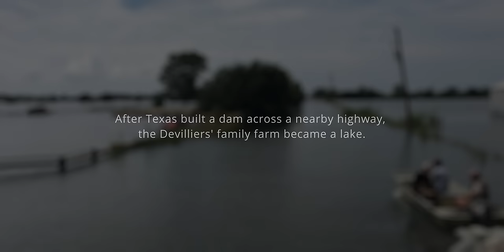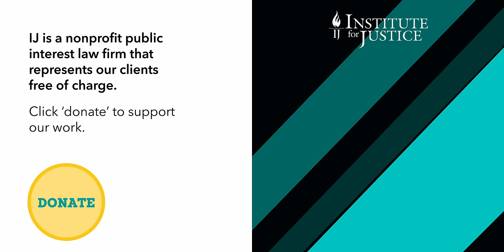Texas Dam Turns Family Farm Into Lake. State Refuses to Pay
“If you break it, you buy it” is a simple rule that anyone who has shopped at a Pottery Barn probably already knows. It means that if you cause damage to someone else’s property, you are responsible for paying for that damage. And yet, the state of Texas argues that this basic tenet does not apply to state governments when they take private property for public use. Unfortunately, in direct defiance of decades of Supreme Court precedent, the 5th U.S. Circuit Court of Appeals agreed, and now the Institute for Justice (IJ) is helping a fourth-generation family farm appeal their case to the U.S. Supreme Court.

“There is not an asterisk next to the Fifth Amendment that says the government doesn’t have to pay just compensation if it doesn’t want to,” said Institute for Justice Deputy Litigation Director Robert McNamara. “The Supreme Court has repeatedly affirmed Americans’ right to just compensation is an inherent part of the Constitution. It cannot be ignored or circumvented by the government or the courts.”

Richie Devillier is a farmer who has lived on his family’s land in Winnie, Texas, for generations. For as long as anyone can remember, the Devilliers’ land has never flooded—that is, until the early 2000s, when the Texas Department of Transportation (TxDOT) renovated a nearby highway. In an effort to make sure the eastbound lanes of the highway would be available as an evacuation route in the event of a major flood, TxDOT raised the highway’s elevation and built an impermeable concrete barrier down the median.

Now, whenever a major storm hits, the Devillier family farm and many of the surrounding properties are inundated. The effects have been devastating. When Hurricane Harvey hit the Houston area, countless acres of crops were ruined. For days their farmland resembled a lake. Innumerable cows and horses died—drowned, or just killed by the cumulative effects of standing chest-deep in water for days on end. The damage was enormous. Two years later, while the Devillier family was still recovering, Tropical Storm Imelda hit the area, and once again their land flooded. When they complained, the state did next to nothing and refused to pay for the damage caused by its public works project.

“My family has farmed this land for generations, and we’ve never seen anything like this flooding before,” said Richie. “It destroyed our crops, killed our animals, and caused untold damage to our property. I don’t know if we’ll ever be able to farm this land again without worrying that we’ll lose everything in an instant. When we talked to the state, they basically said ‘tough luck.’ That’s not right. We shouldn’t have to pay the price for a public works project that benefits the entire community. We’re not asking that they get rid of the wall. The only thing we’re asking for is the right that is guaranteed to us by the Constitution—the right to be compensated for the damage done to our property.”

Their only option was to take the state to court, which they did in 2020. Texas courts allow property owners to file lawsuits for takings of their property, but Texas’ lawyers asked to have the case moved to federal court. Once they were there, they asked the federal judge to throw the case out because Congress has never passed a law allowing people to sue states for taking their property. That’s true—federal civil-rights laws only allow lawsuits against people, not against states—but courts across the country have held that, when it comes to takings, people do not need a law giving them a remedy. Instead, the Constitution, which guarantees “just compensation” for takings, guarantees the remedy. Shockingly, though, the Fifth Circuit sided with Texas, holding that property owners whose land is taken by the state don’t have any federal remedy at all. The Devilliers’ claim did not exist at all.

That ruling is wrong, and it conflicts with rulings of both the Supreme Court and other courts nationwide. That is why the Institute for Justice has filed a petition for certiorari asking the Supreme Court to take up the Devillier family’s case and affirm that states cannot ignore the Constitution.

“Federal courts are supposed to be places where citizens go to have their constitutional rights vindicated,” said IJ Litigation Fellow Trace Mitchell. “This ruling turns them into places where the government can run to hide when they have violated people’s rights.”

“This case is about holding the government accountable and ensuring that the Constitution’s protections for property owners are respected,” said Scott Bullock, chief counsel and president of the Institute for Justice. “The Institute for Justice will continue to fight for the property rights of all Americans, and we believe that this case will be a critical turning point in that ongoing struggle.”